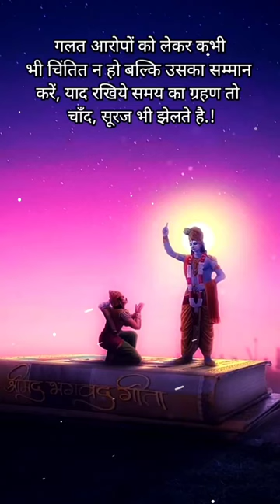Bagvat Gita Status | Krishna short video of Mahabharata